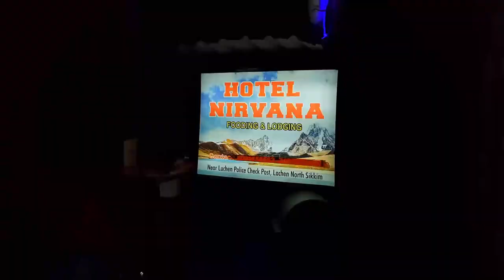North Sikkim in December - Part 2 | Lachen | Thangu Valley | Gurudongmar Lake